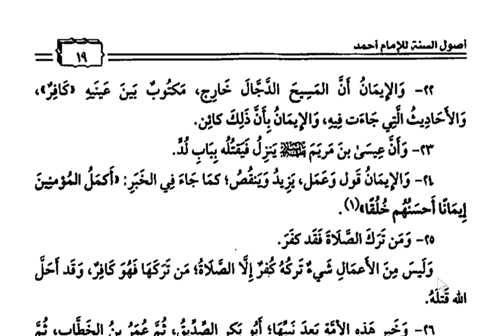(13) التعليقات على شرح أصول السنة "من ترك الصلاة فقد كفر"